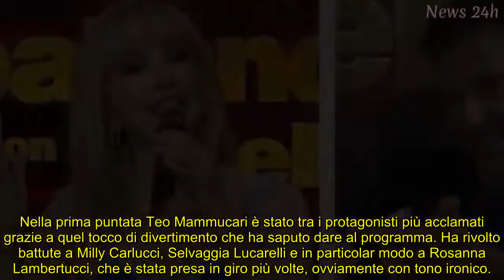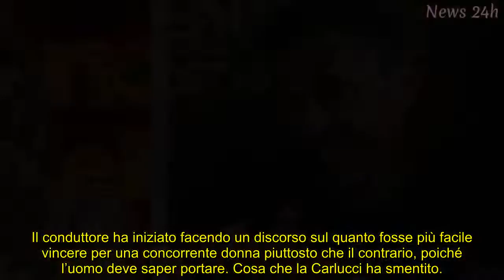Ballando segreto, Mammucari epico con Milly: “Offendi la Ventura”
Teo Mammucari ironizza. Milly Carlucci ha dato del “palo di scopa” a Simona Ventura? Continuano le battute ironiche del conduttore